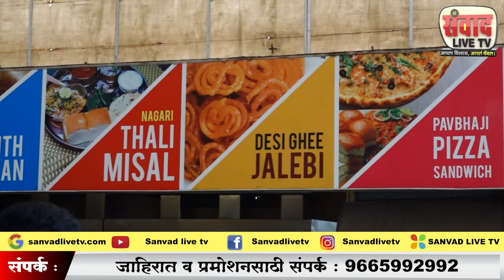यंदा बाप्पा महागणार!